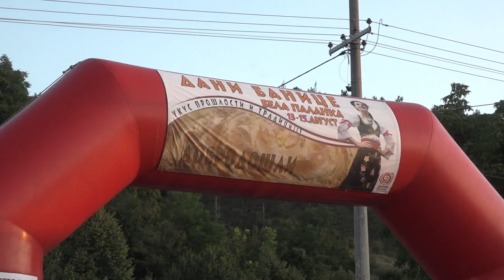ZAVRŠENI ''DANI BANICE'' U BELOJ PALANCI